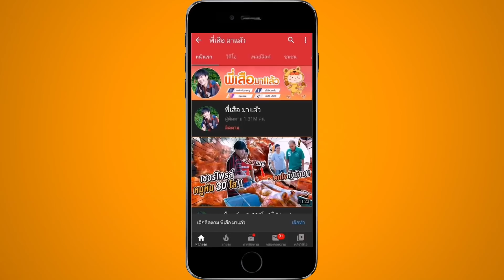กินทุกอย่างที่เป็นสีส้ม 1 วัน จะรอดไหมเนี้ย มีแต่ของแพงๆ | เสือสุ่มกิน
สวัสดีครับวันนี้เรามากินอาหารทุกอย่างที่เป็นสีส้ม ทั้งวันครับ เราต้องตามหาอาหารสีส้มที่จังหวัดสุรินทร์ มาดูกันครับว่าจะมีอะไรกินบ้างและหมดไปเท่าไหร่ ตามหานานมั้ย